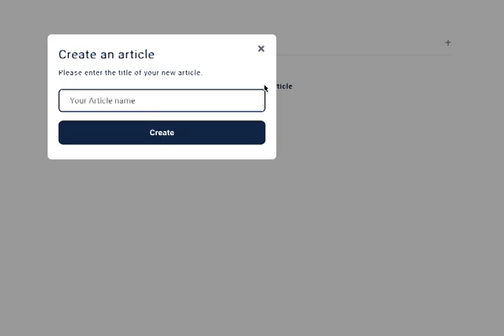Notice FAQ creator - how to create a new article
Notice is a no-code editor that allows you to create, customize and implement an FAQ in any web or mobile applications.

Collaborate with your team, get insights about your users and improve your SEO.